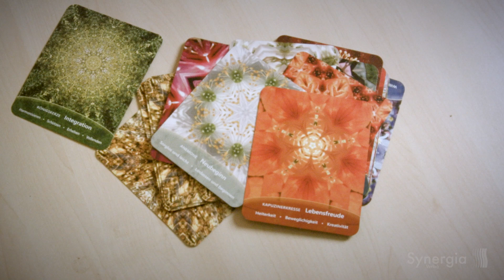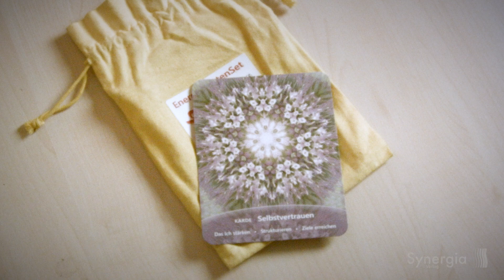"EnergieKartenSet Heilfroh" ~ Alex' Kartenempfehlung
Bei der heutigen Empfehlung geht es um das Karten Set "Heilfroh" von Sirtaro Bruno Hahn.

Mehr Infos auf synergia-verlag.ch
Verlag und Auslieferung